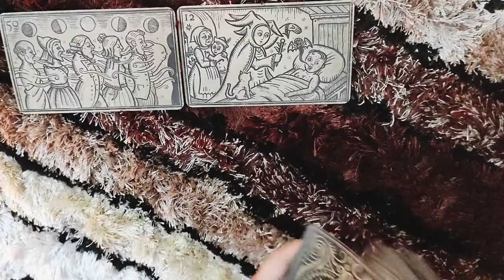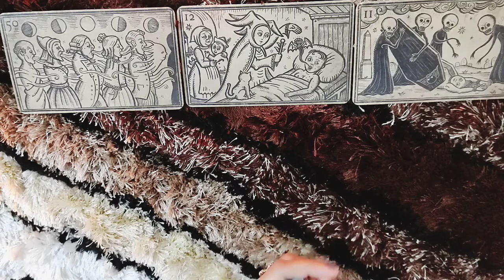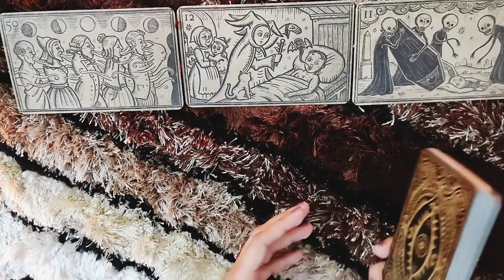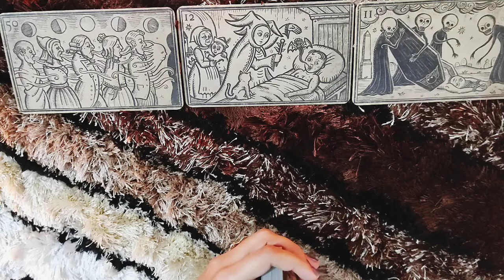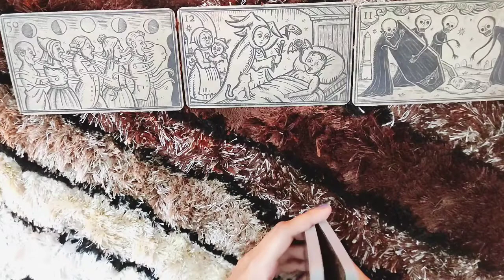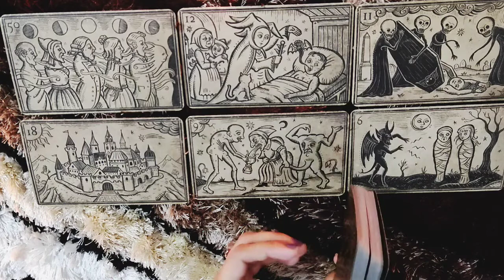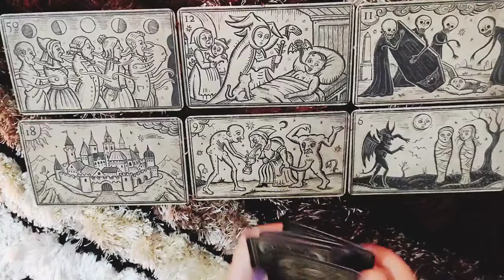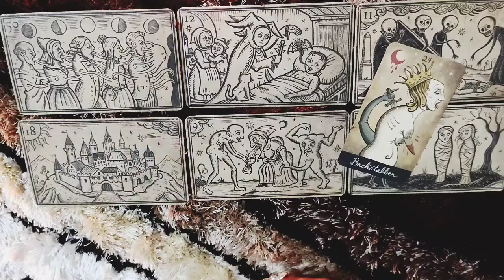*VIRGO- THEIR REAL INTENTIONS TOWARDS YOU* LOVE READING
This reading is for VIRGO people. I hope you enjoy.

ttps://youtu.be/aHP__Rdn26M

tps://youtu.be/N_KdLi15e1U